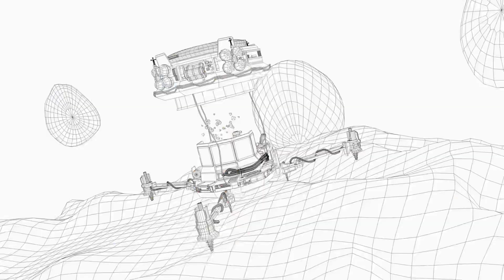August 9, 2023 - Amazon AWS Renewable Power